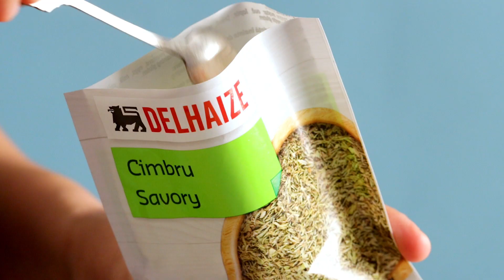Dovlecei copți cu parmezan și sos de usturoi | MEGA IMAGE